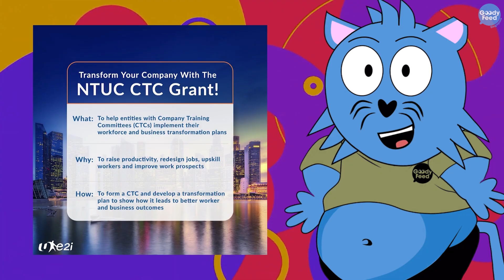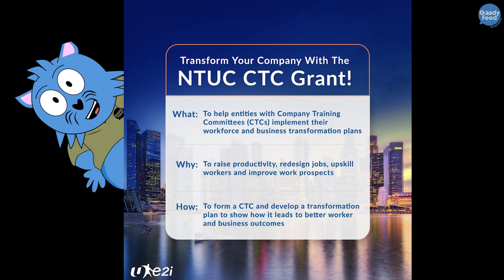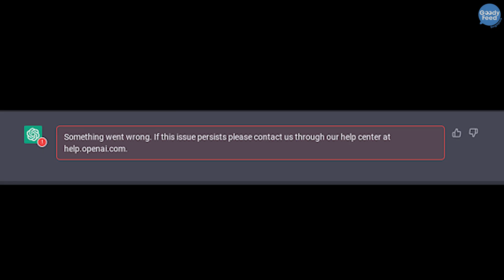Here’s a Hidden & Legit Way to Earn More Money While Working Full Time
You, as the employee, can make it happen. Here’s how.